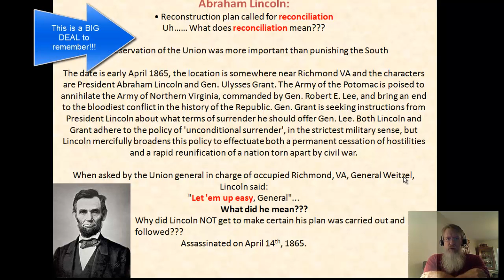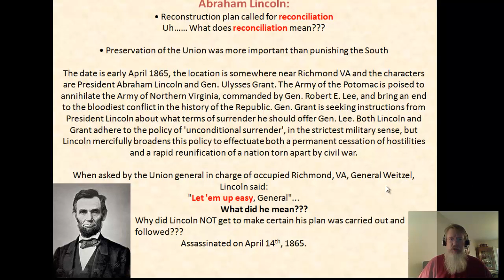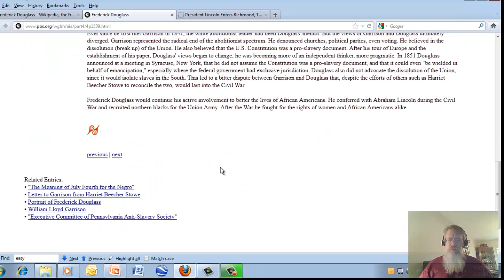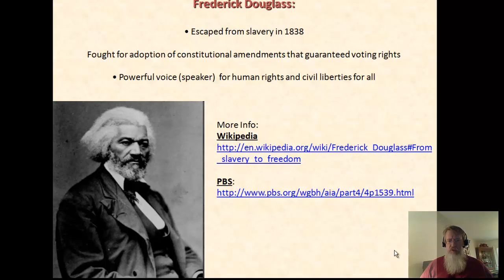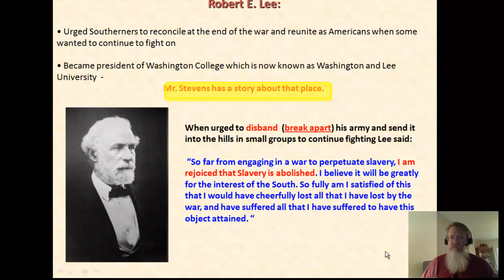Module 4 - Reconstruction - Jim Crow Unit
Leaders relevant to Reconstruction: A. Lincoln; Frederick Douglas; R.E. Lee